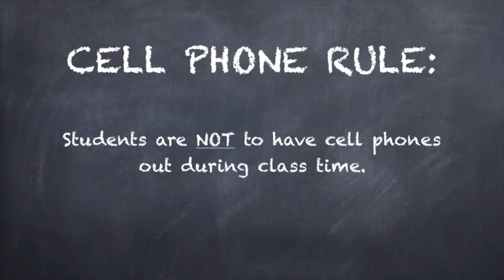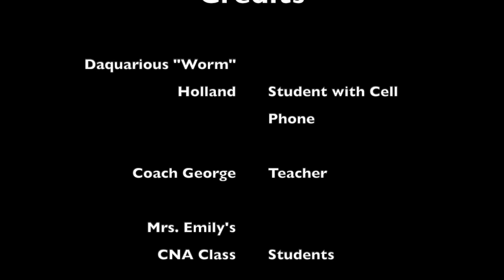Cell Phones: What not to do!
This video is about how not act if a teacher asks for your cell phone.